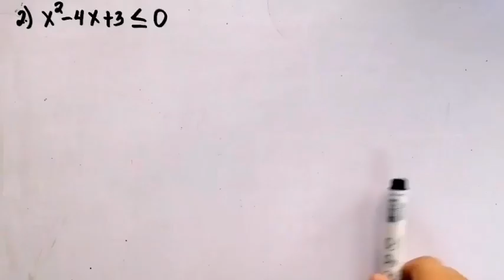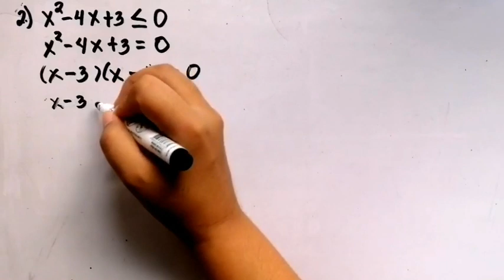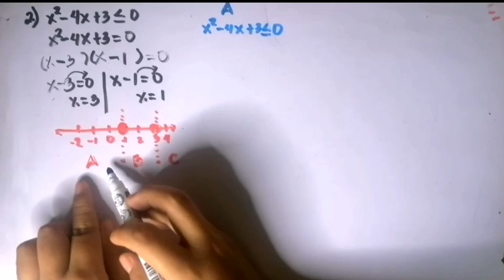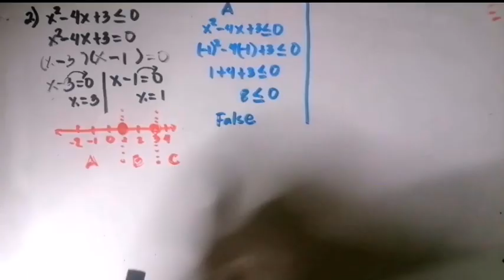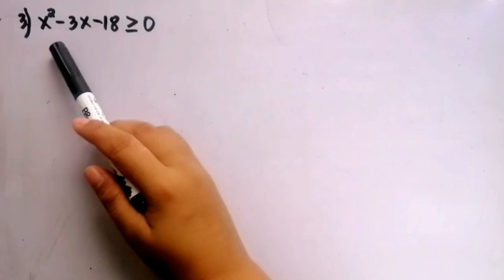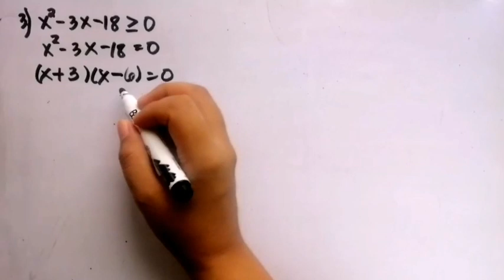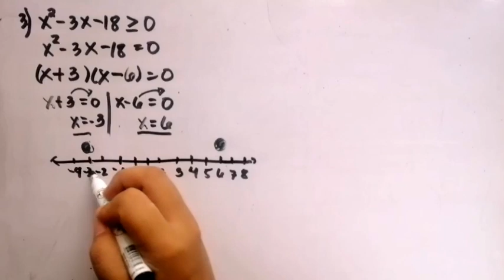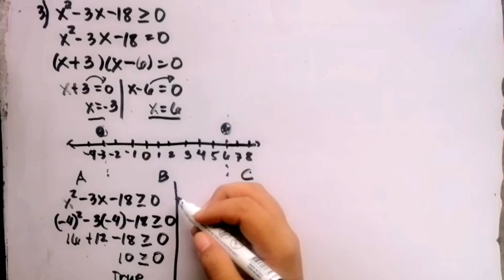Solving Quadratic Inequalities Grade 9 Part 2 |Tagalog Tutorial |MathTV PH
Ang video na ito ay tungkol sa solving quadratic inequalities Part 2.
Ito ay angkop para sa mga Grade 9.